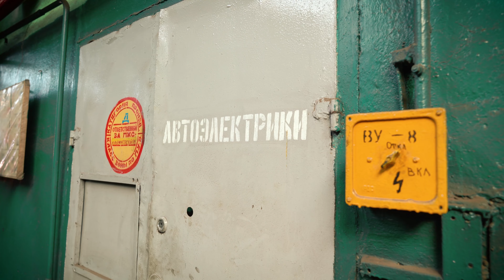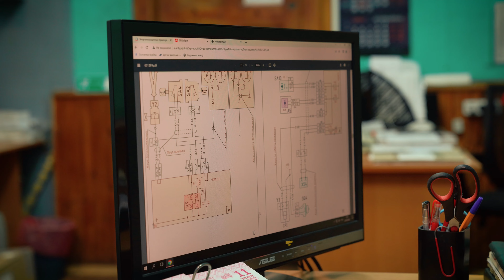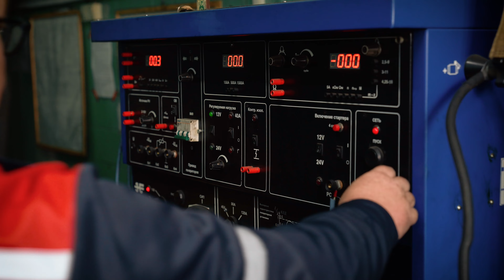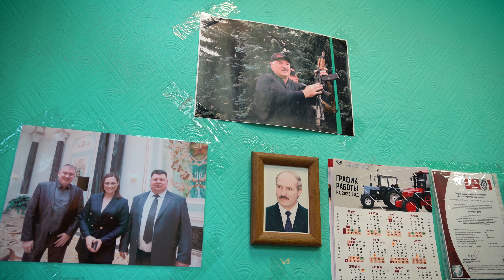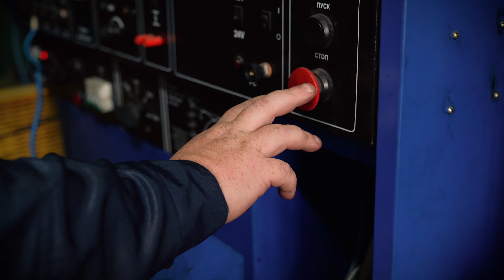ПО СОВЕТСКОМУ ПЛАКАТУ УЧУ СТУДЕНТОВ | МОНОЛОГ АВТОЭЛЕКТРИКА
Наш герой — ветеран труда, уже может готовить новую смену. На МТЗ Василий с 1996 года, и все это время он ремонтирует электрооборудование.
— По советскому плакату учу студентов, которые приходят на практику, — поясняет Василий. — Советская школа по-прежнему основа подготовки специалистов.